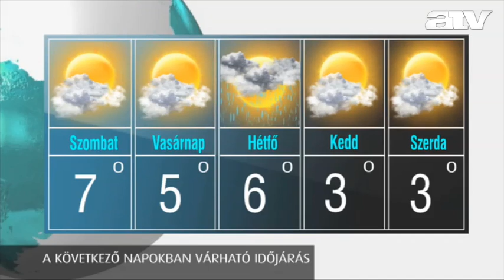Időjárás 2012.12.04.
ATV időjárás-jelentés.